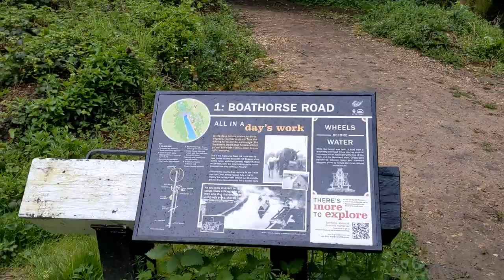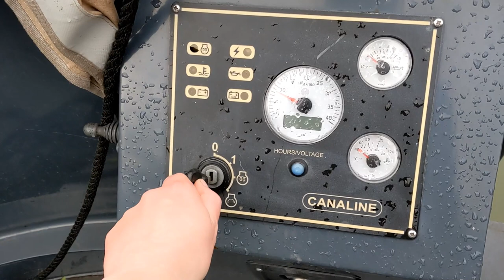The canal and river trust closed the canal for me.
Today the canal has been close for me  for an hour so that I can drive a wide beam through Blisworth Tunnel.

🎁 If you would like to buy me something from my wish list
🎬 For exclusive behind the scenes and outtakes.
📘 For updates on my latest vlogs on Facebook.
🦜For updates on my latest vlogs on Twitter.